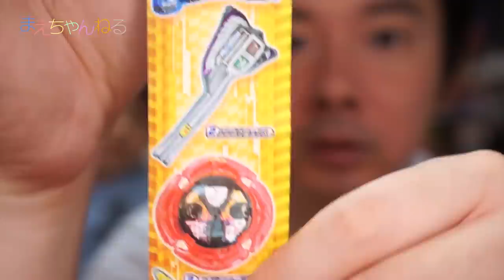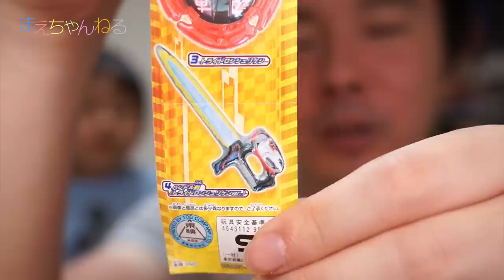トライドロンシュリケンがここで製品化w ガシャポン ビッグサイズなりきりドライブ3 仮面ライダードライブ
ビッグサイズなりきりドライブ3を3回まわしてきました！
今回は、トレーラー砲やシンゴウアックスがあるのと、何と映画で登場したトライドロンシュリケンと、ハンドル剣（トライドロンシュリケンver）もラインナップされておりますw

▽ラインナップはこちら
1. トレーラー砲
2. シンゴウアックス
3. トライドロンシュリケン
4. ハンドル剣（トライドロンシュリケンver.）

▽撮影機材　SONY α NEX-5R（Amazon）